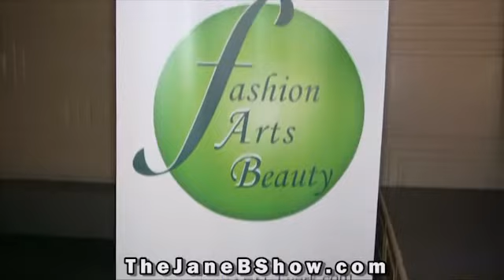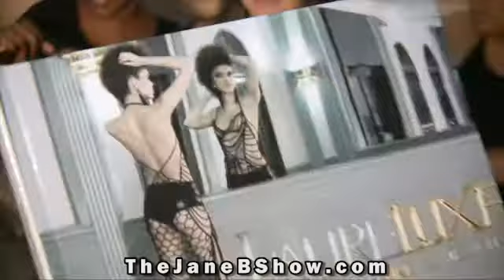The F.A.B. Network - Passion Seekers #5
Founder Jessica Styles celebrates her 1 year anniversary of her company focused on Fashion Arts and Beauty.